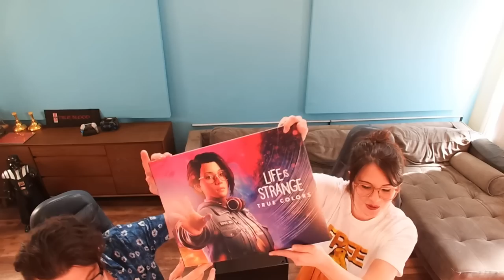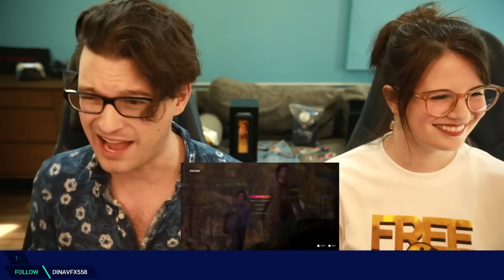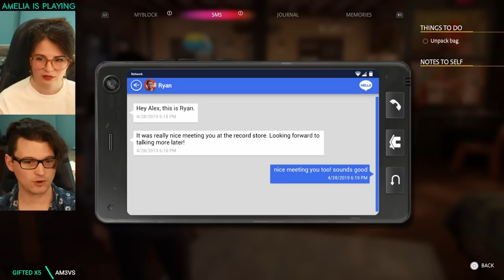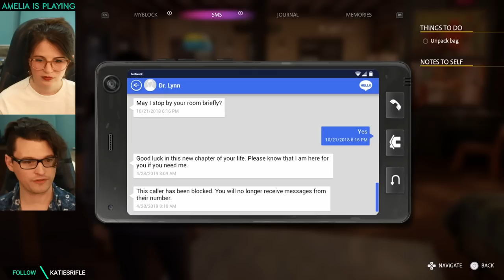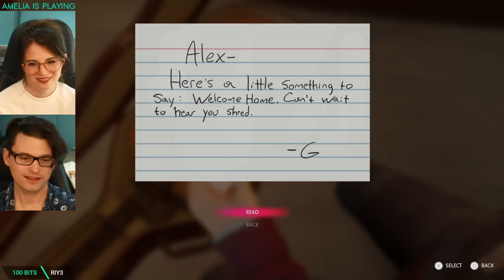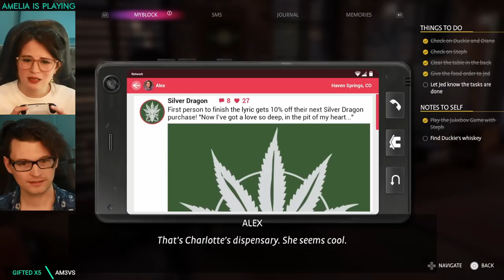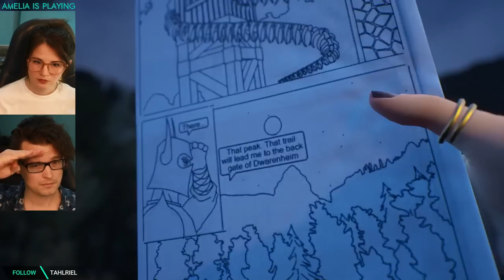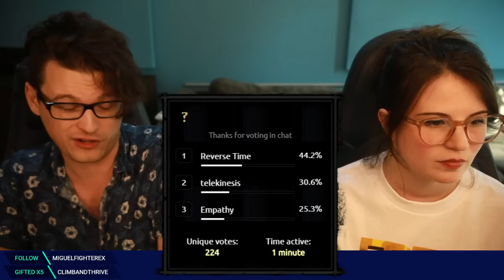#1 Life Is Strange: True Colors BEGINS! w/ Bryan & Amelia of Dechart Games